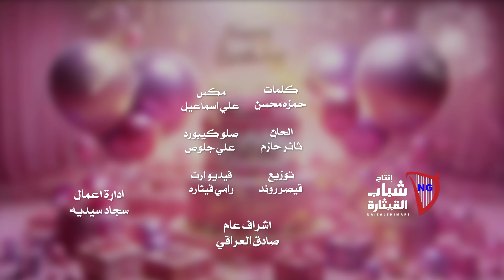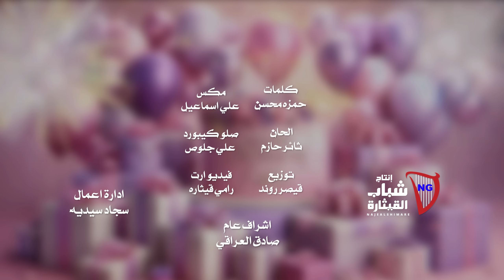مالك العراقي - ميلاد الحلو / Malek Al Iraqi - Milad El Helou [Official Lyric Video] (2024)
Written By: Hamza Mohsen / كلمات: حمزه محسن
Composed By: Thaer Hazem / الحان:  ثائر حازم
Arranged By: Qaysar Rawand / توزيع: قيصر روند
Mixed By: Ali Ismaeil / مكس: علي اسماعيل
Solo: Ali Jalous / صولو: علي جلوص